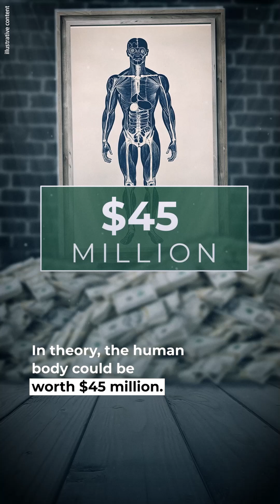How Much Does The Human Body Cost?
Your body is simultaneously worthless and worth millions, depending on who's asking.